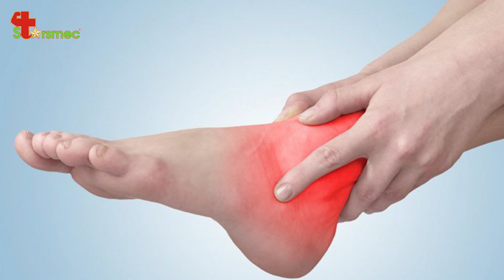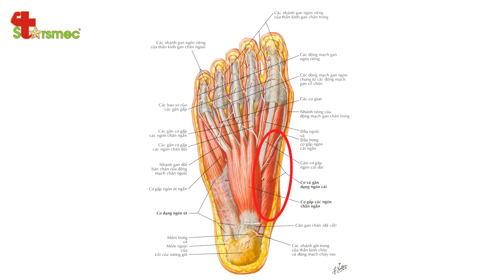Đau cổ chân do chơi cầu lông - Điều trị thế nào? | Y học Thể thao Starsmec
Đau cổ chân do chơi cầu lông là một dạng chấn thương các cơ và khớp ở vị trí cổ chân - mắt cá chân như căng cơ, đứt cơ, trật mắt cá chân, bong gân,...

Đau cổ chân do chơi cầu lông do nhiều nguyên nhân khác nhau như:
- Người chơi không khởi động hoặc khởi động chưa đúng và đủ khiến các cơ, khớp không kịp thích nghi với những chuyển động đột ngột.
- Bề mặt sân chơi không bằng phẳng.
- Chơi không đúng kỹ thuật.
Vậy điều trị và chăm sóc Đau cổ chân do chơi cầu lông thế nào? Hãy cùng tìm hiểu trong video dưới đây cùng Bác sĩ Thể thao Nguyễn Trọng Thuỷ.